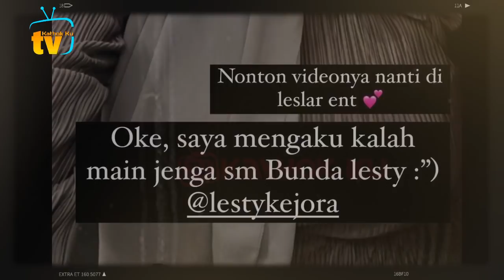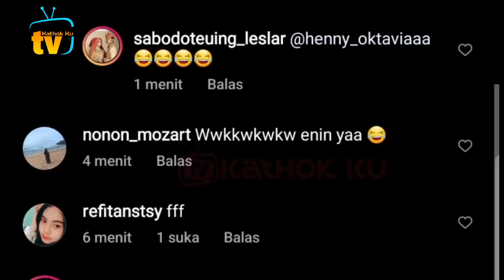Billar & Bagas Tambah KOMPAK FUTSAL Lawan Tim Atta❓ Tim Leslar VS Tim Ahha❓Aurel Kalah Sama LESTi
Jangan Lupa: _
Thankz!!..